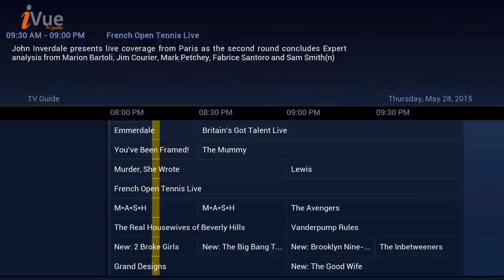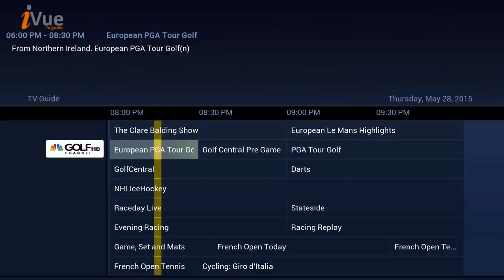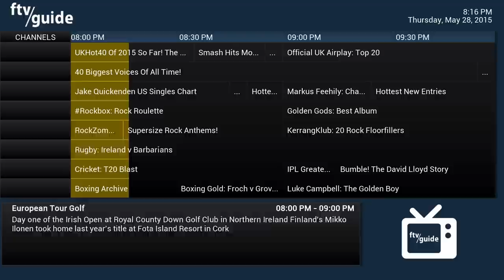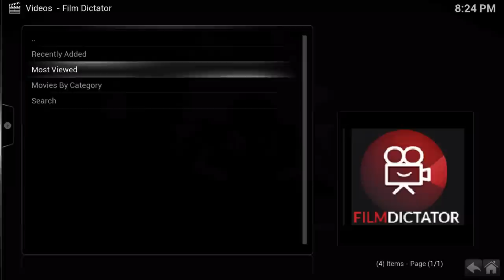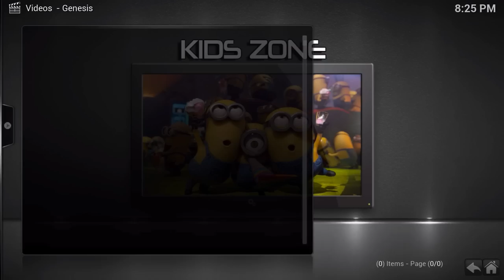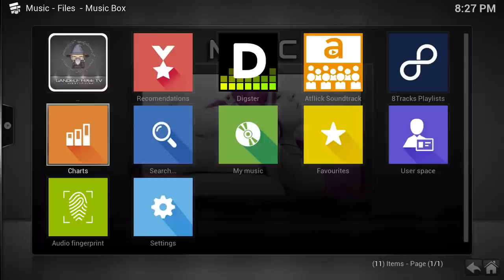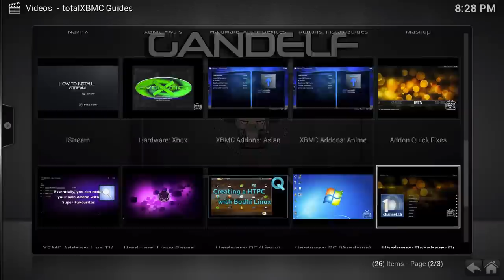The One by Gandelf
A walk through of The One by Gandelf